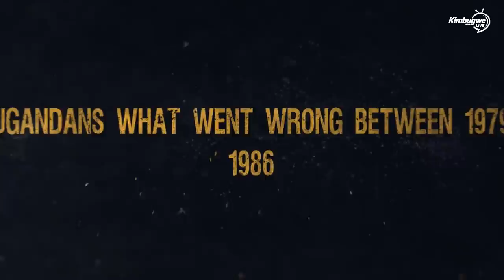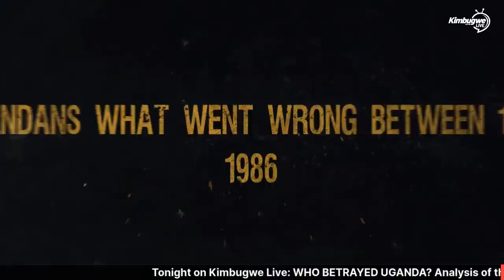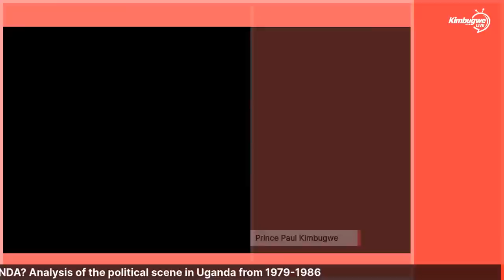Ugandan History: WHO BETRAYED UGANDA? Analysis of the political scene 1979-1986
WHO BETRAYED UGANDA? Analysis of the political scene in Uganda from 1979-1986